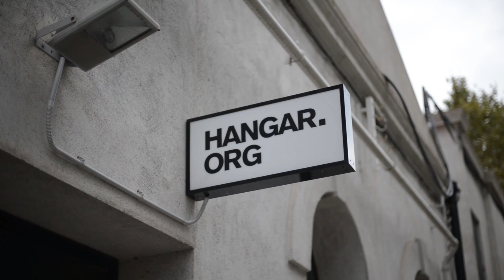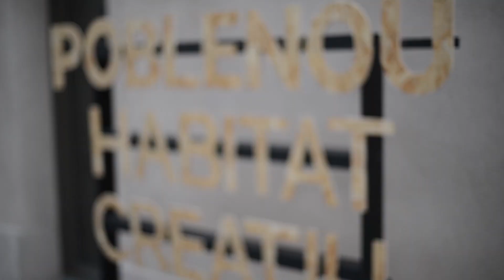Bill Festival 2016 - Barcelona Il·lustració Festival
L'APIC ha organitzat la primer edició de Bill Festival, una jornada dedicada a la professió per promoure els valors i la feina dels il·lustradors i il·lustradores. Aquest 2016 l'hem organitzat a Hangar i entre les activitats s'hi han desenvolupat el mia mercat, una exposició comissariada per Natalalia Zaratiegui, conferències, debats, música i molt bon ambient.
LLarga vida al Bill Festival!